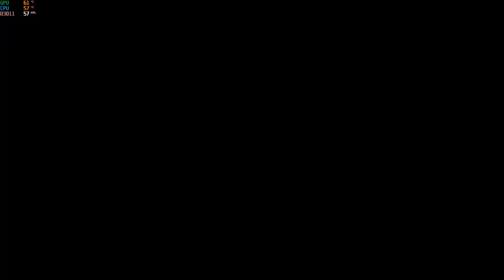🤖 " OASIS " | JUNKRAT | 🦾OVERWATCH 2 (Valsavis)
🤖 | 🦾OVERWATCH 2

💻 Mi Equipo:
Placa: Gigabyte B-450M
Chip: Ryzen 5 3600
Gráficos: NVIDIA GeForce GTX 2060 6Gb